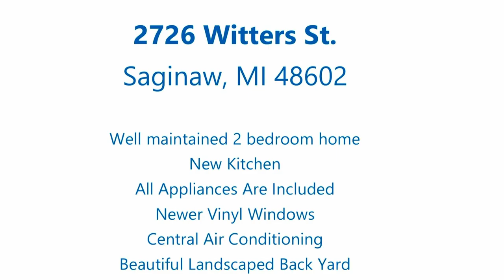2726 Witters St., Saginaw, MI 48602 - IDX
2726 Witters St., Saginaw, MI 48602 - home for sale
Saginaw MI home for sale
home for sale Saginaw